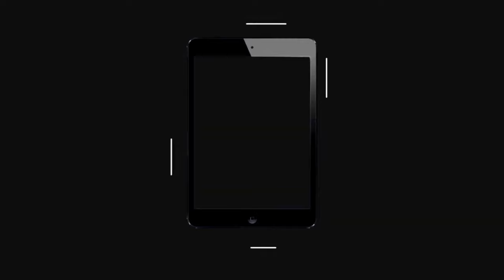The Antarctic 🐧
What is the history of the Antarctic?